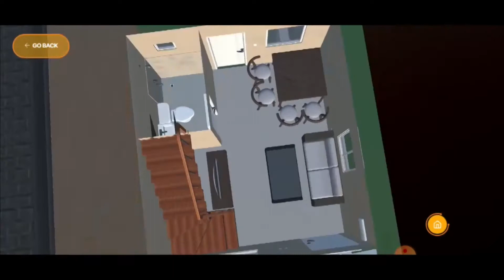Arielle Lessandra - Virtual House Tour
Meet our starter series in Lessandra Calamba, Arielle House Model!✨
A 2-Storey Townhouse
🛏️ - 2 Bedrooms
With tiles, wall partitions, ceiling, and painted finish upon turnover!
Reserve your Arielle model NOW!

*Video from Lessandra Official